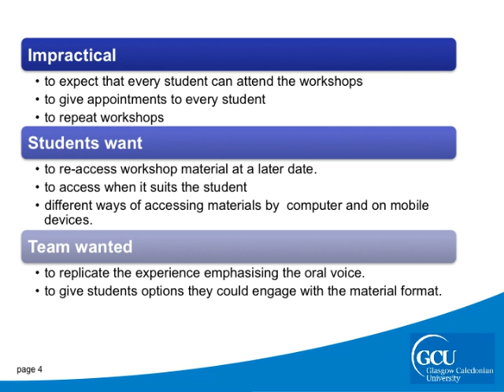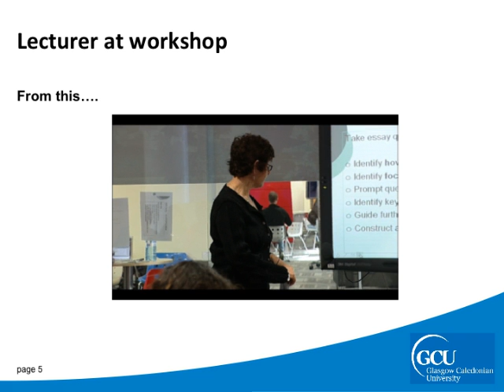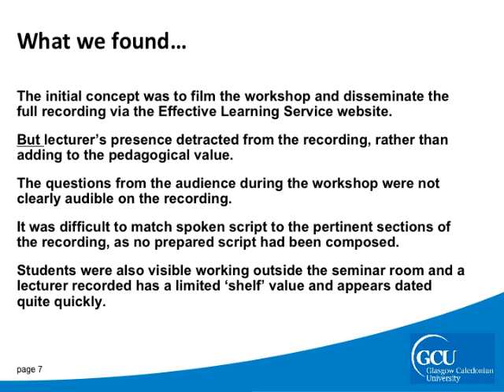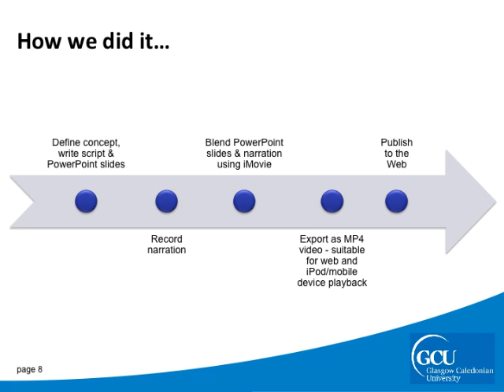MELSIG Video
Towards vidcasts — a case study in the development and use video podcasts.
Angela Shapiro & Aidan Johnston,
Glasgow Caledonian University.

Read our book chapter in:Digital Voices: a collaborative exploration of the recorded voice in post-compulsory education

Edited by Andrew Middleton for the Media-Enhanced Learning Special Interest Group